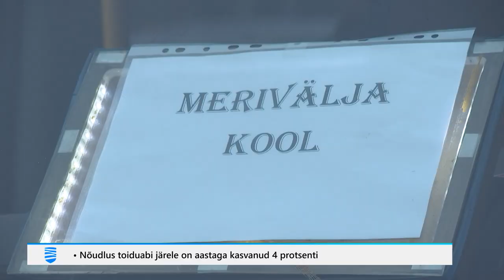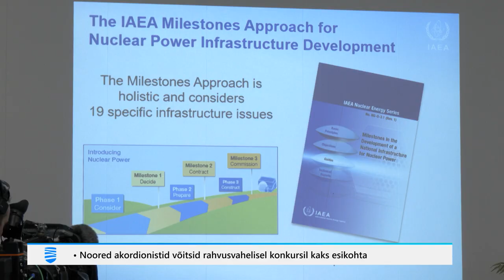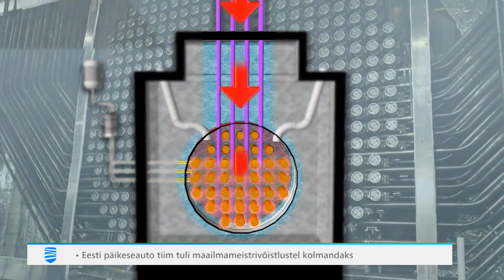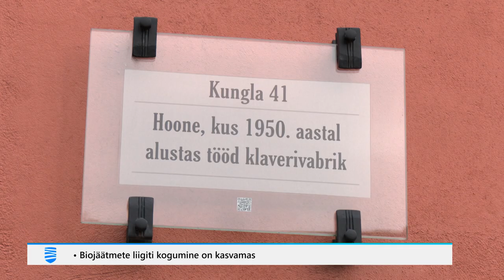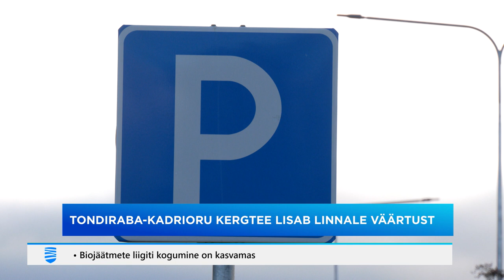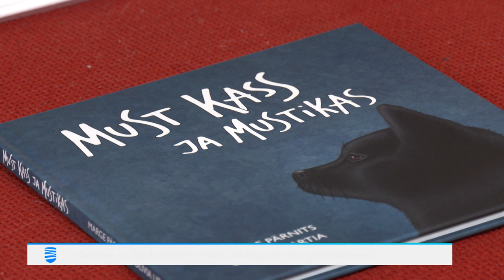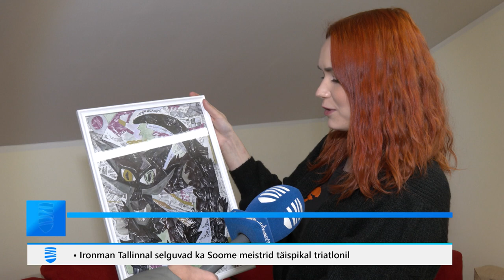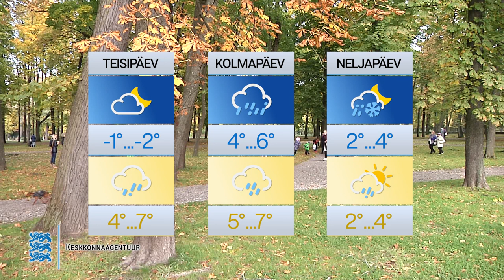30.10.2023 - Tallinna Uudised